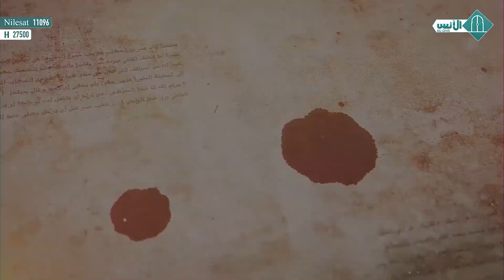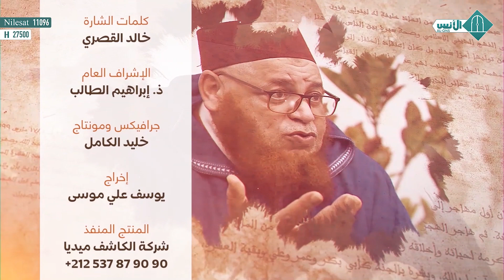إسعاد الحنفاء بسير الخلفاء - الحلقة 05 - د. عبد اللطيف زاهد